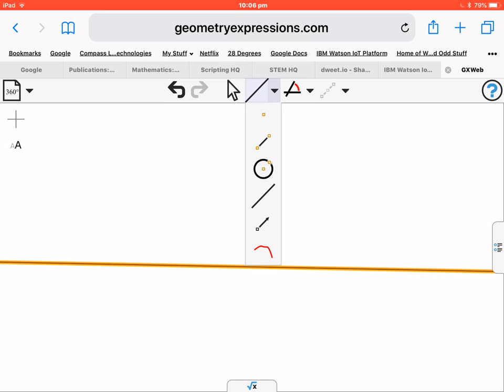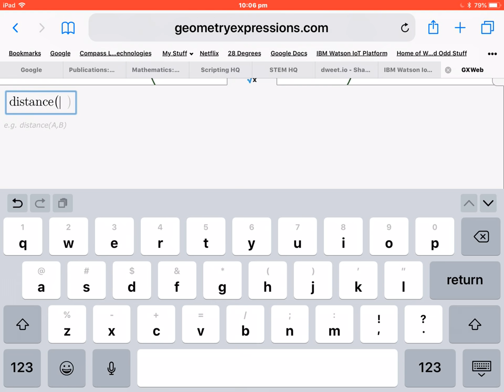GXWeb Harmonic Mean 2 (Pappus of Alexandria 320AD Method 2)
The Harmonic Mean is a fascinating and very old piece of mathematics, likely dating back to Pythagoras, at least. While constructions for the more popular relatives (arithmetic and geometric means) are easily found, constructions for the Harmonic Mean are a little more elusive.

This is one of the classical constructions by which all three means (arithmetic, geometric and harmonic) are constructed simply by circle methods - in this case, tangent to the circle.